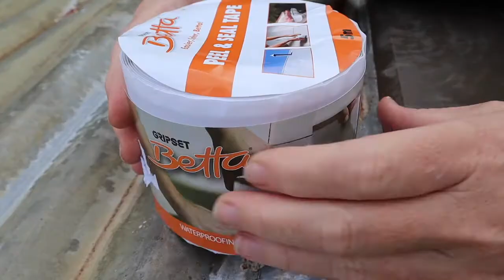HOW TO DIY Rusty Roof Patch Up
Fix a leaky roof in just four simple steps: clean with a wire brush, use rust converter to prevent the corrosion from spreading, cover with waterproofing tape then seal with a bitumen rubber membrane. It takes just a few minutes to DIY (plus a couple of hours dry time).